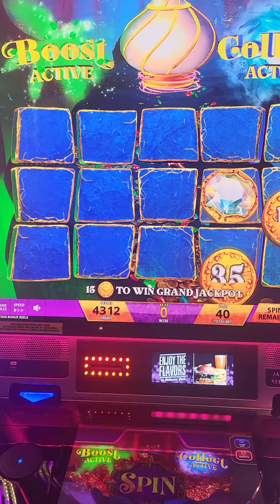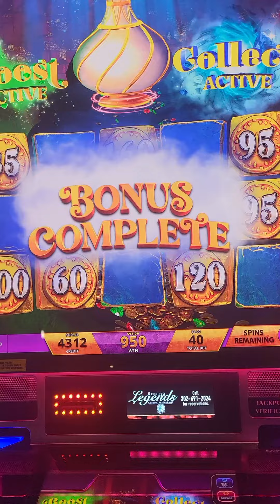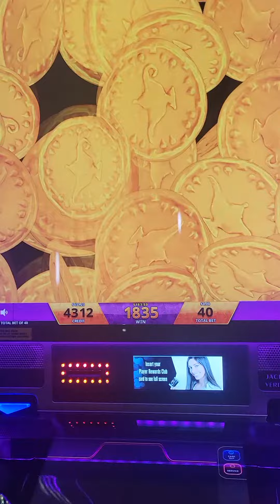wow wow esploto el Verde y el azulito vien maquinita